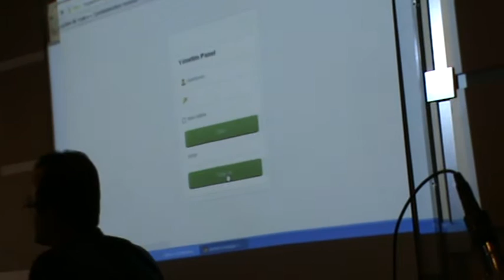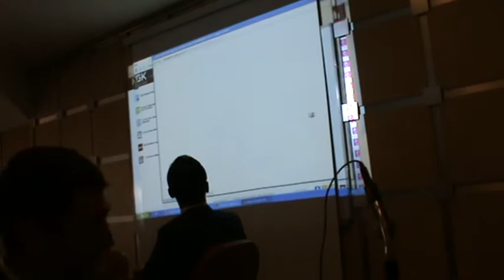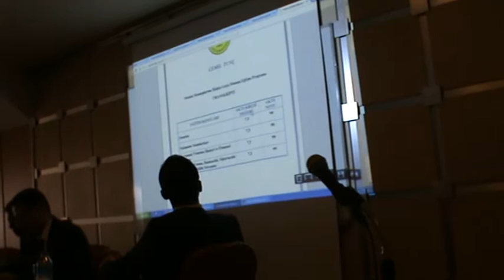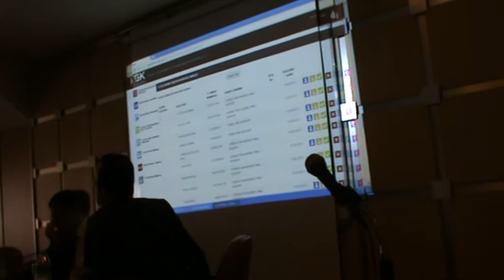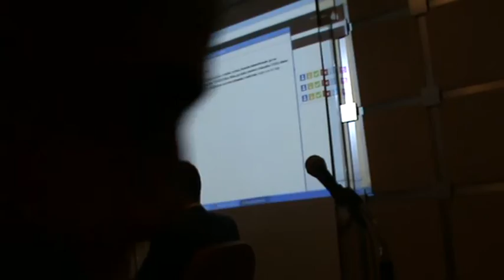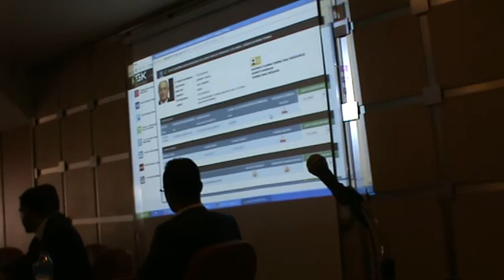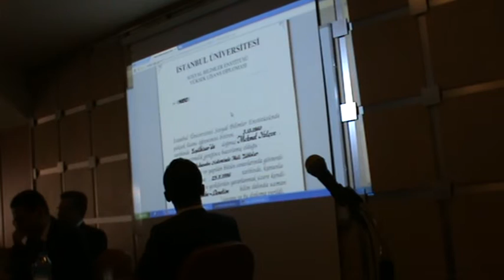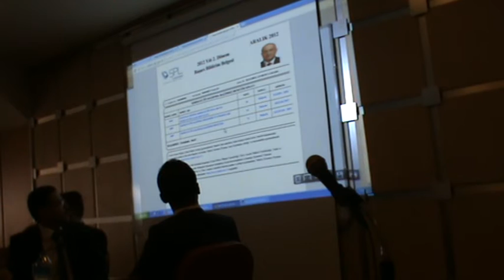M2U04345 - İktisadi Dayanışma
8- Rafet Dilmen' in Konuşması - (Kamu Gözetimi Muhasebe ve Denetim Standartları Kurumu Daire Başkanı)